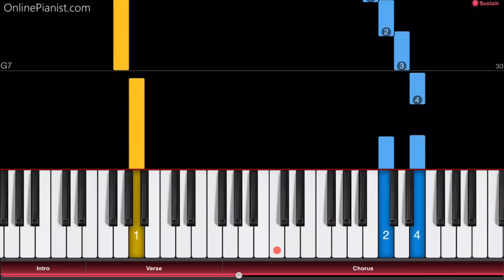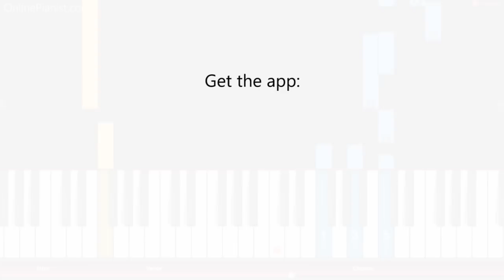Mahoutsukai no Yome ED - "Wa -cycle-" - EASY Piano Tutorial - The Ancient Magus' Bride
How to play “Wa -cycle-”, the ending theme from the anime series “Mahoutsukai no Yome” (法使いの嫁, The Ancient Magus’ Bride) on piano!

"Wa -cycle-" is a song by Japanese singer Hana Itoki, and was used as the ending theme for the anime series "The Ancient Magus' Bride" (法使いの嫁, "Mahoutsukai no Yome"), which tells the story of Chise Hatori, the apprentice and bride of a mysterious wizard...

The ending theme is a beautiful pop song, and perfect for piano!

On our website, you can also find piano tutorials for many other Anime songs (such as “Unravel” from Tokyo Ghoul, “The Hero” from One Punch Man, “Courage”, “Ignite”, “Innocence” and “Crossing Field” from Sword Art Online, “My Most Precious Treasure” from Angel Beats, “Ignite”, “Courage” and “Crossing Field” from Sword Art Online, the Pokémon Theme and “Styx Helix” from Re:Zero) and songs from other TV series and movies (from the Simpsons to Game of Thrones).